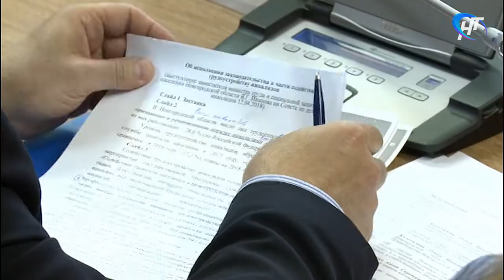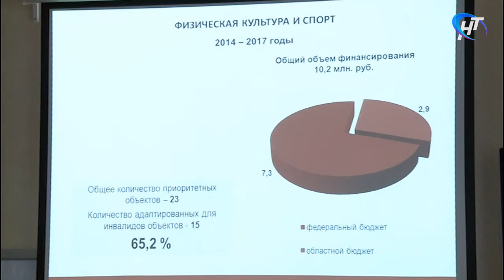Вице губернатор Ольга Колотилова сегодня провела заседание совета по делам инвалидов